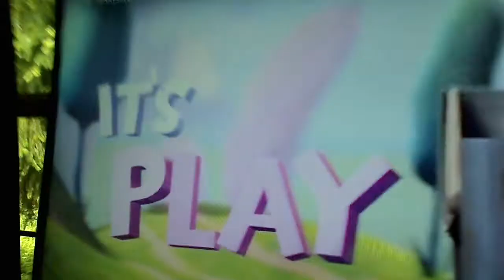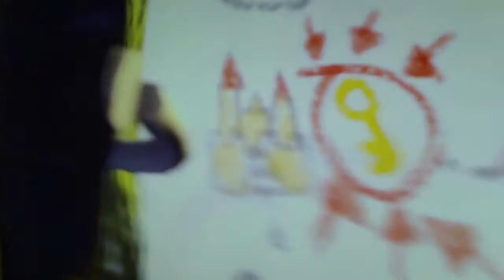Tails and Kirby Reacts to It's Play Time